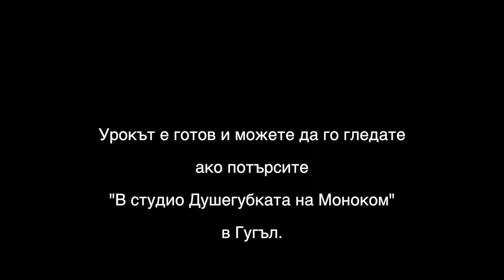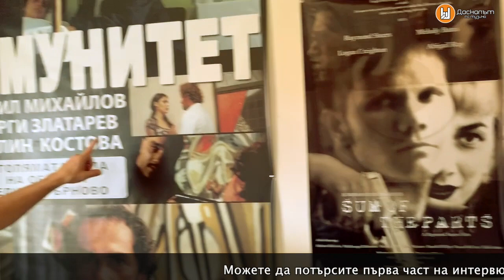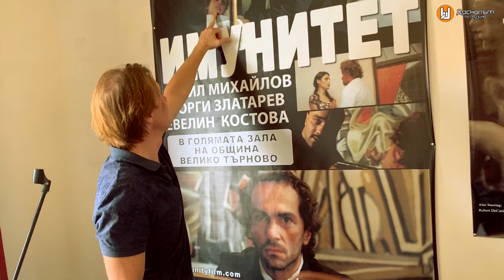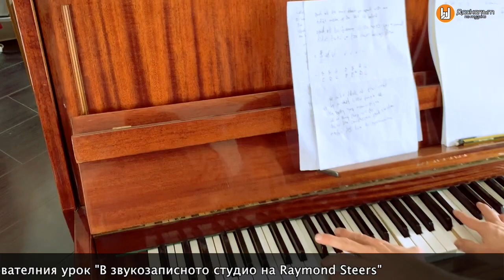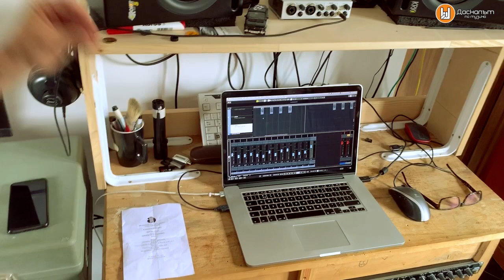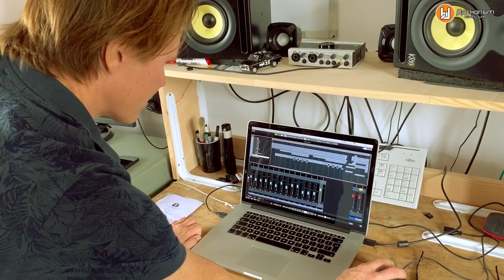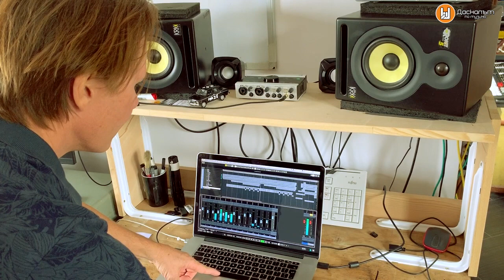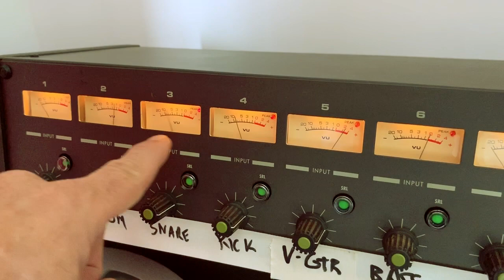В звукозаписното студио на Raymond Steers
Образователния урок "В звукозаписното студио на Raymond Steers".

Raymond е актьор (участвал в последния бълхарски филм "Елшън"), сценарист, режисьор, музикант, композитор, продуцент.

Той беше така любезен да даде интервю за Даскалът по музика и да разкаже за своето звукозаписно студио.
Реъмънд предпочита натуралния звук, записан аналогово, с възможно най-оптималния брой тракове.
Урокът е на английски, без субтитри. Подходящ е за учебния материал в прогимназиален и гимназиален етап, уроци за звукозаписно студио.
Graphic design МУТВ - Burov & Burov Production
Logo Design Даскалът по музика - Венета Желева
песен - 84
изпълнител - Maze Hunters
produced & engineered ny Raymond Steers
mastering - Matthew Martin
Всички права принадлежат на съответните автори. Изпозлваните снимки, аудио и видео са с образователна цел.

Logo and Motion Graphic Design - Burov & Burov Production
Logo Design Даскалът по музика и ковър снимка - Венета Желева

Даскалът по музика е музикална платформа на учителя по музика Добрин Пелтеков
Музикална Училищна Телевизия - МУТВ е проект на Добрин Пелтеков.
Целта е да се формират дигитални и музикални компетентности на учениците, чрез създаване на дигитално музикално съдържание: интервюта, репортажи, образователни уроци.

Една продукция на Даскалът по музика ® 2020